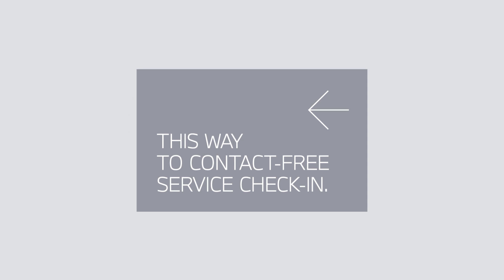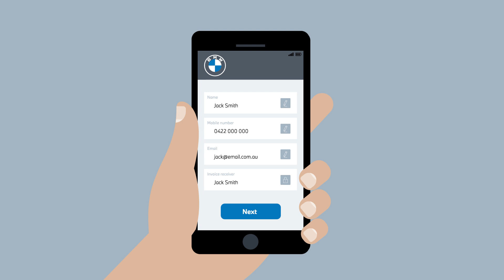BMW Service Kiosk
BMW Online Service Check-In provides you with the flexibility, freedom and security to drop off your BMW for your next service appointment completely contact-free. Experience it for yourself at your next BMW Service.